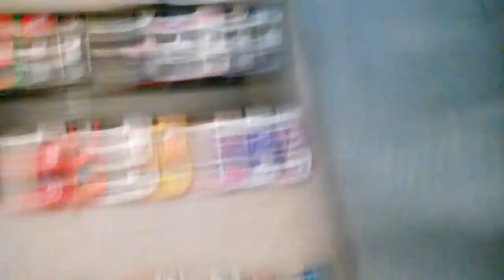Xbox One Cup Series Season 1 Signups!(Closed)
Rules: 1 car per person, no fighting, 40 cars make each race, I will tell you the points/chase format in another video, follow all the rules, there are 7 rules, and this is the last rule.
Hendrick-
48:AntonioSerrato (Rene Serrato)
24:Aswell24 gaming
88:Mjjb racing
5:Shannon Lyman
0(part time):

Stewart-Haas-
4:Haley B.
41:Nascardude 101
10:Snip3r411
14:Squid Jr 04

Joe Gibbs-
11:Racingfan 112228
29:Crashbfan 65
19:10fan88
20:TheGamingBros

Lynn-Sheets-
36: Griffin Lynn
27:Emerson Sheets

Xbox One Racing-
54:Kyle Martins(me)
28:Jimmy Johns Cup Series
74:Payton Beasley

Penske-
2:Mrlananabones 2122
22:Swagger 88

Ganassi-
42:Swagger 42
1:Joey Kocvara

Furniture Row-
78:Vamos Rafa

Childress-
3:Braylon Beasley
31:Alec Godoy
47:Anthony Wendler

Roush-
6:Ethan Wicken
17:Creeper_explode_7791
16:Timtomsmash

Petty-
43:Jk cup series

BK-
83:Eric Heiden
23:

Front Row-
34:
38:

Circle Sport- Levine-
33:
95:Dylan Negron

Hscott-
51:
46:
15:

Go Fas-
32:

Baldwin-
7:

Premium-
98